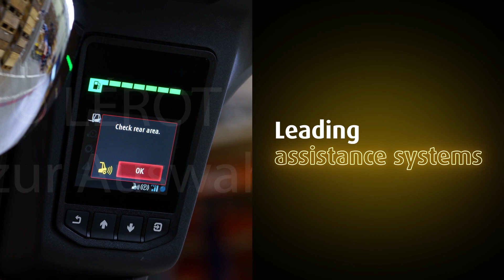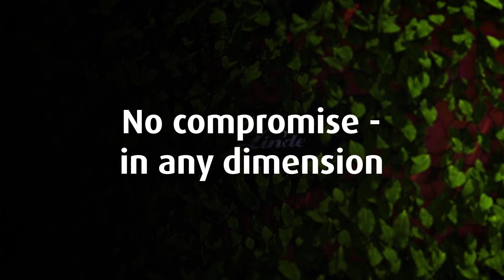LINDE PERFORMANCE: Aiming for more innovation, progress, and gain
Performance is a term you will hear and read often in connection with Linde Material Handling. There’s a reason for that: Here at Linde Material Handling, we have performance deeply rooted in our DNA. At no point throughout our long and successful history have we ever rested on our laurels for long. Instead, we have always asked ourselves “How can we do better?” After all, the world around us keeps changing and developing fast. And the best answer to that – so we firmly believe – is to constantly aim for even more innovation, progress, and gain!

That’s also why performance has not one but many meanings for us. With all we do, we strive to offer our customers progressive performance, tailor-made performance, safe performance, green performance … in short: LINDE PERFORMANCE!